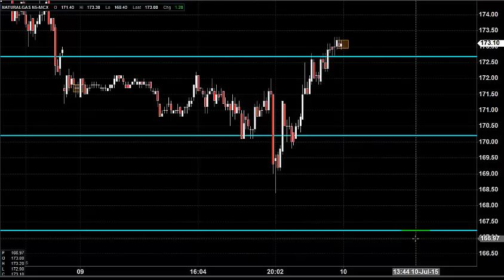MCX ENERGY TRADING TECHNICAL ANALYSIS JULY 10 2015 IN TAMIL